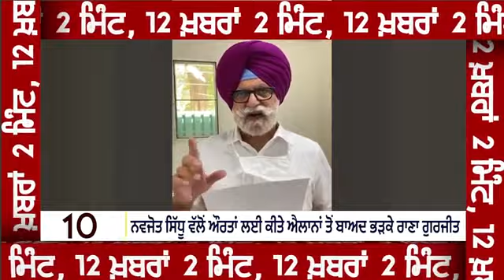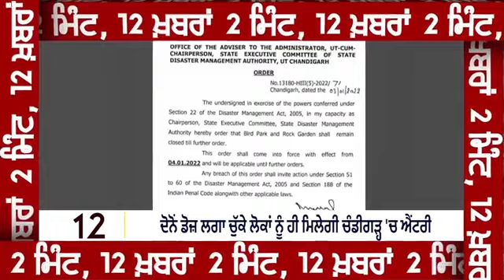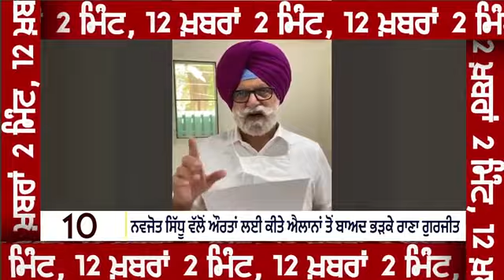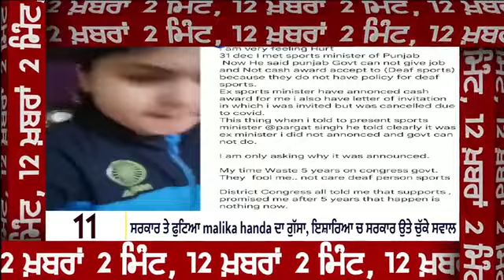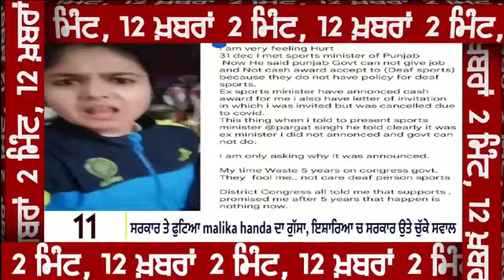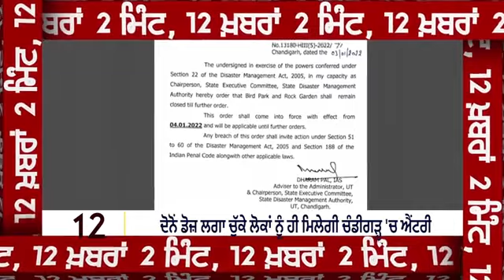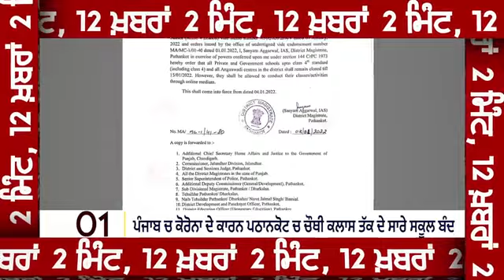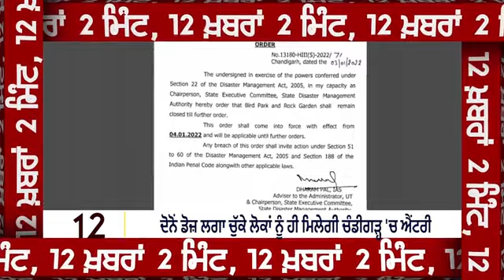ਸਭ ਤੋਂ ਤੇਜ਼ 2 ਮਿੰਟ ਵਿੱਚ 12 ਖਬਰਾਂ || Superfast News in just 2 minutes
ਸਭ ਤੋਂ ਤੇਜ਼ 2 ਮਿੰਟ ਵਿੱਚ 12 ਖਬਰਾਂ